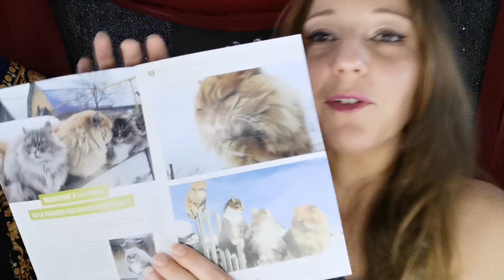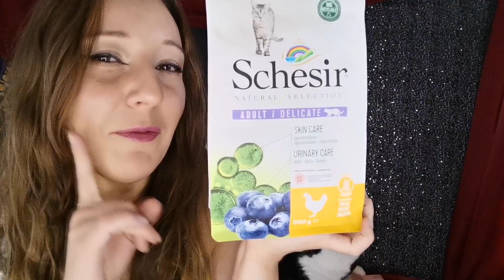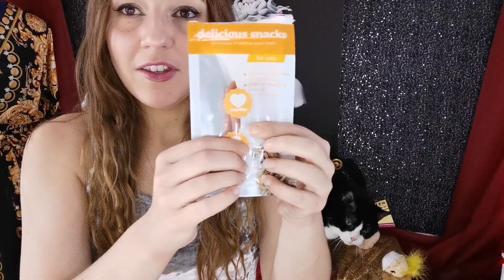Miaou Box - mai 2021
Aujourd'hui nous découvrons le contenu de la miaoubox du mois de mai 2021. Une box où chaque mois vous retrouver des produits sélectionnés pour nos amis les chats 😻 Site de la box

⭕avec le code : HARMONIE5 tu obtiendra ta première box a 14,90€ au lieu de 19,90€. Retrouvez tous nos tests sur : La Box du mois